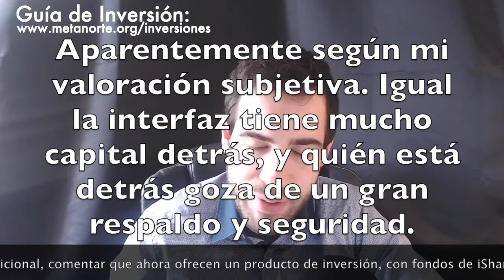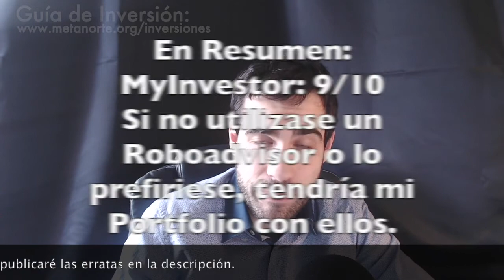MyInvestor 📊 Opinión Sincera y Review de Fondos Indexados con Cartera Global [Portfolio Propio]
Hoy analizamos MyInvestor, un banco filial de Andbank, asociado con Andorra. Damos una opinión sincera sobre cómo componerte un portfolio propio de inversión a través de fondos indexados, intentando obtener una diversificación mediante una cartera global y equitativa.
Análisis: 9/10.
Mejorable: Interfaz Web. Antigüedad y Tiempo de Consolidación.

*Empieza a invertir HOY. Todo lo necesario dentro de la página*

Horario: Lunes, Miércoles, Viernes y (Ocasional) Domingo.
¡Vídeo sobre Dinero todos los Miércoles por la tarde!

Cada vídeo tiene un blog escrito asociado.
Horario: Lunes, Miércoles y Viernes (Igual)

Like, Comentar y Compartir ayuda mucho :)